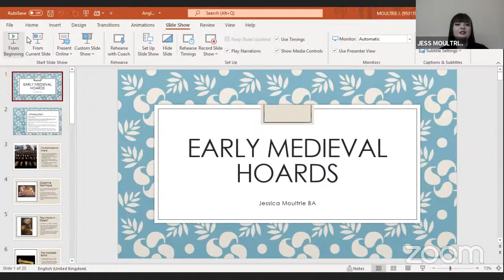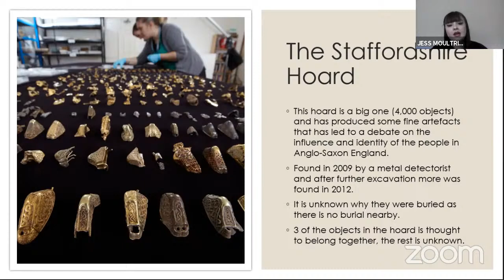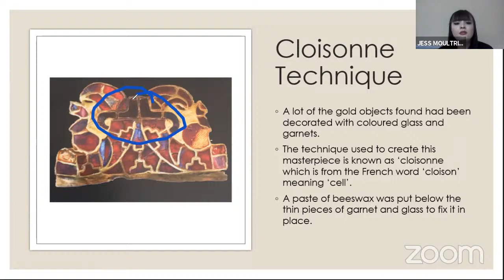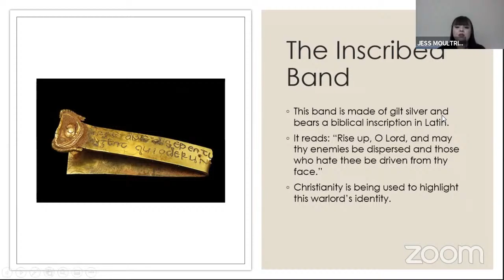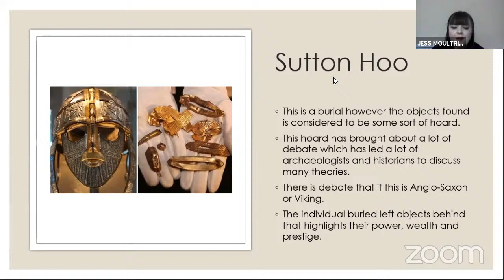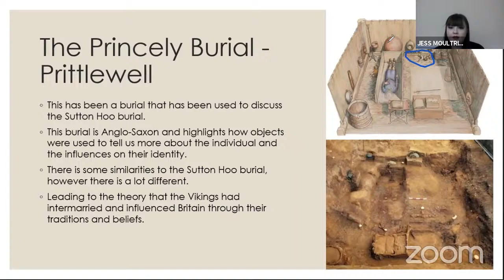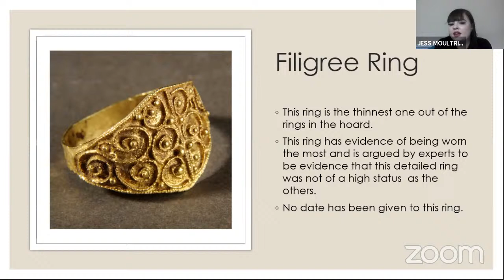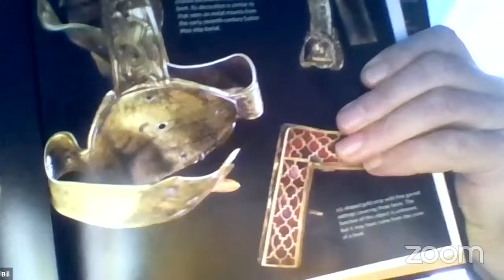Anglo-saxon/early medieval hoards